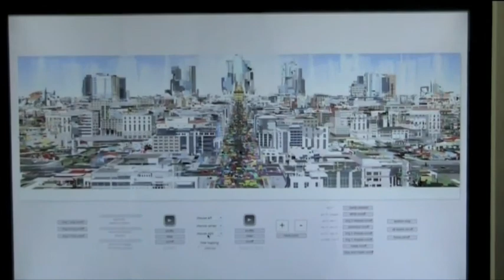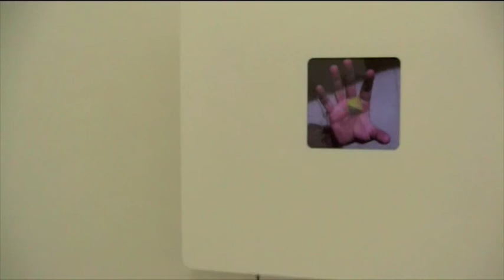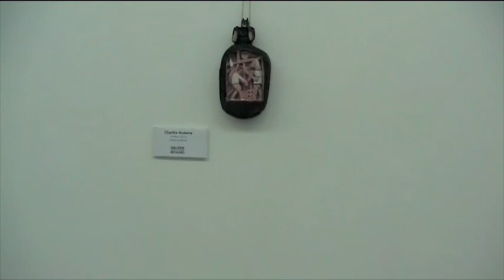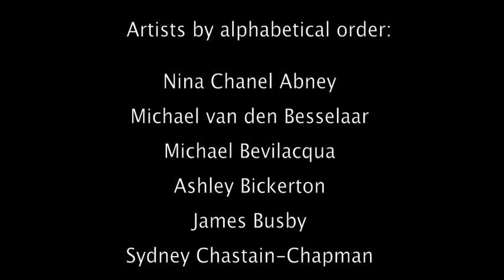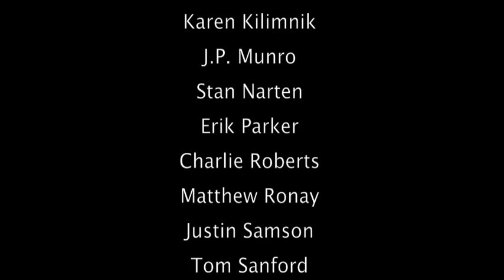The Incomplete Paris at Galerie Richard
28 emerging artists collected by the New York based collector Hubert Neumann at Galerie Jean-Luc & Takako Richard from October 16 until December 30, 2010.